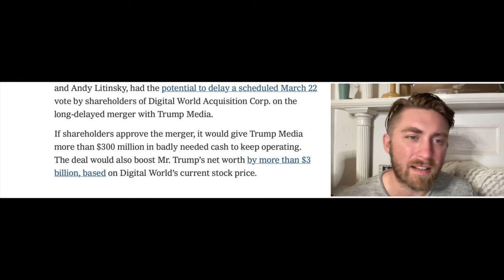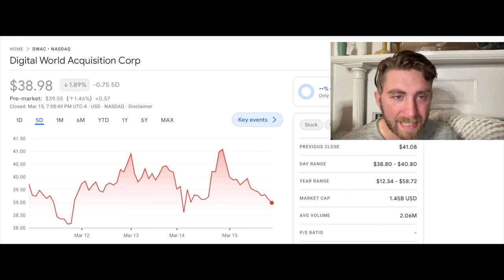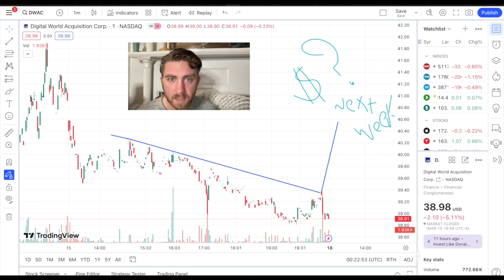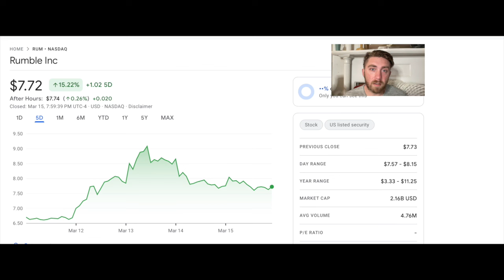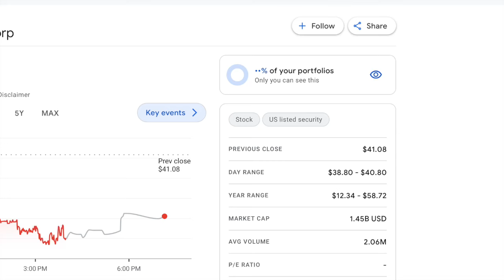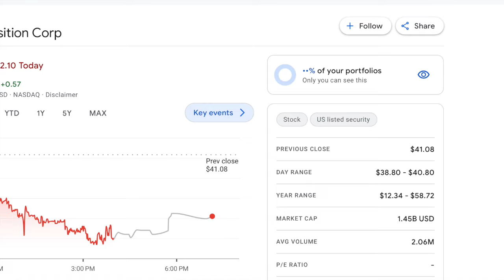DWAC STOCK-- NEXT WEEK IS IT!!!!! TRUTH SOCIAL ON THE WAY